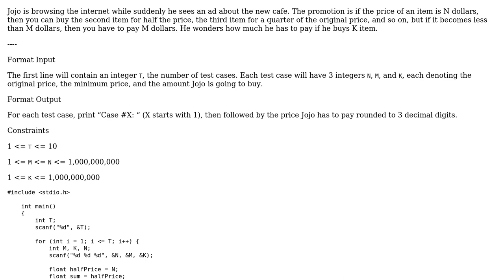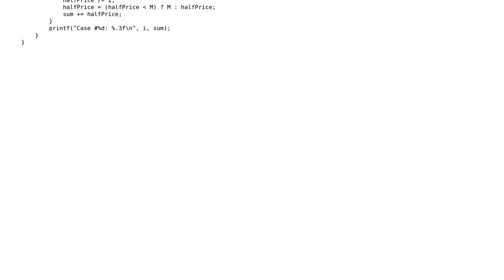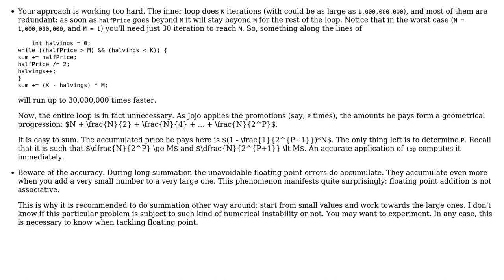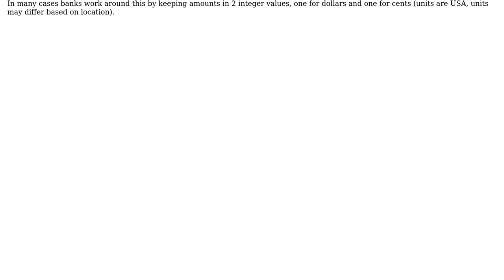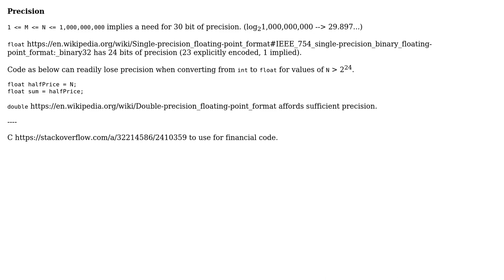Code Review: Getting the Sum of Discounted Price (3 Solutions!!)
Code Review: Getting the Sum of Discounted Price

With thanks & praise to God, and with thanks to the many people who have made this project possible! | Content (except music & images) licensed under CC BY-SA | Music | Images & others | With thanks to user vnp user pakgembus user pacmaninbw user chux - Reinstate Monica and the Stack Exchange Network Trademarks are property of their respective owners. You are responsible for your own actions.